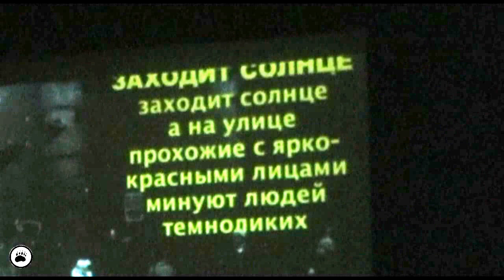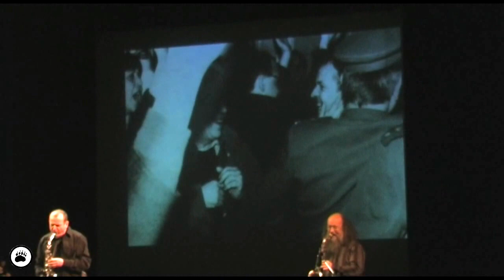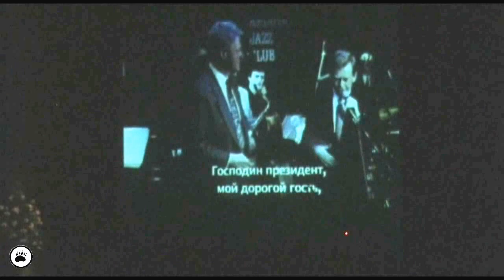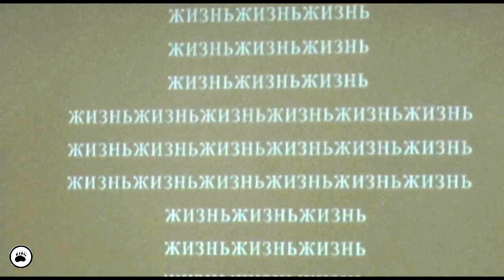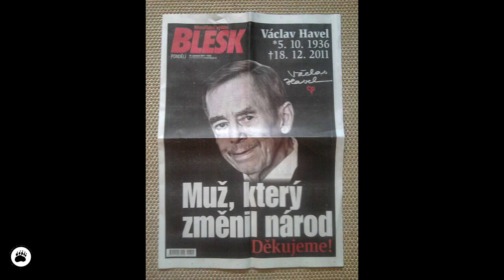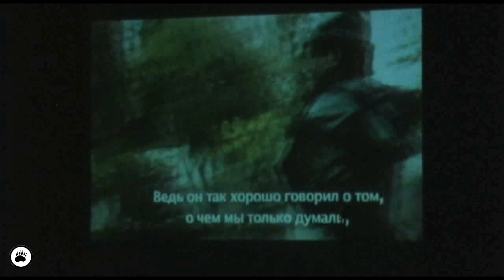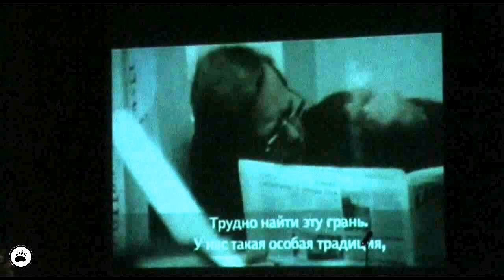Вечер Вацлава Гавела в МТЮЗЕ